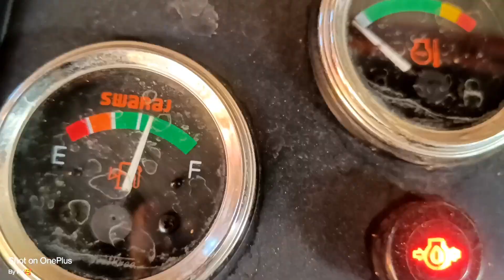New Swaraj 733 tractor Review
tractor,
tractor video,
a tractor video,
a tractor wale,
a tractor wala,
tractor boy,
tractor business,
big tractor,
big tractor power,
bada tractor,
tractor colors,
tractor competition,
tractor driving,
tractor drawing,
tractor driver,
detractor full body stomp